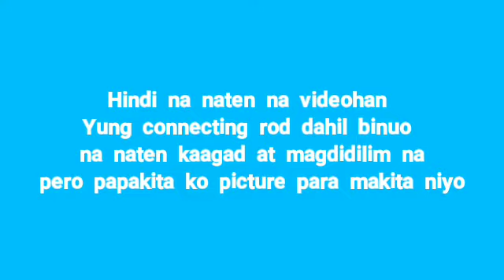PINAKILALA NATEN SI YAMAHA RS 100 | (VLOG #6)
In order to be eligible for copyright protection, Music use in this video is subject to copyright under Youtube’s copyright policy.